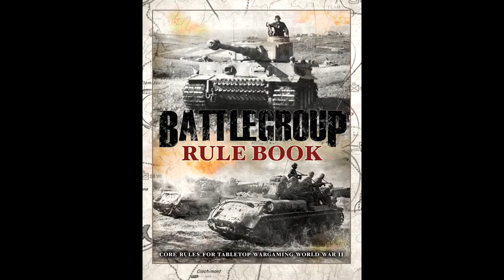Battlegroup Boot camp ☺ #3 Movement